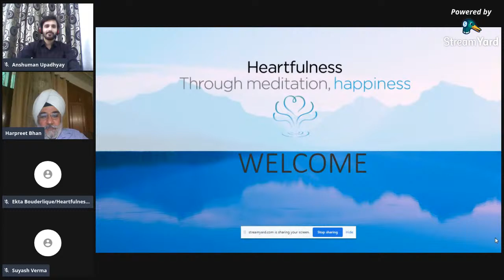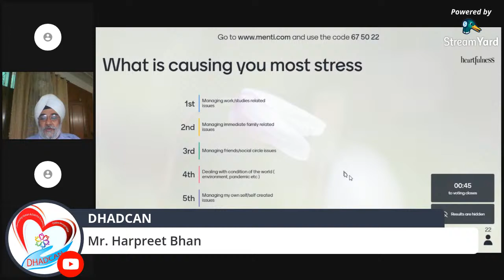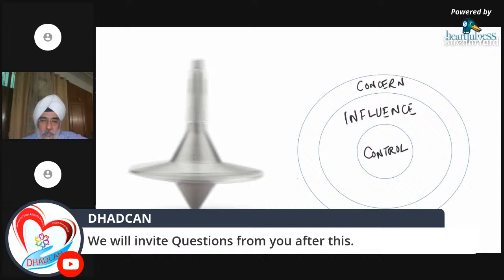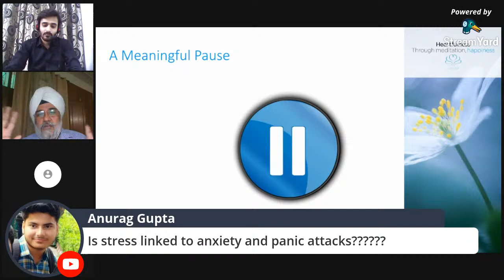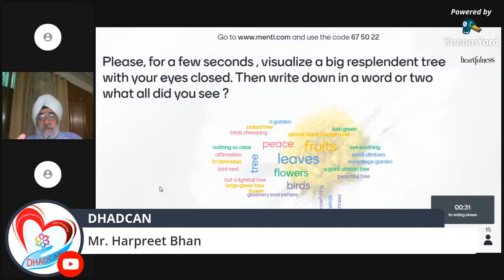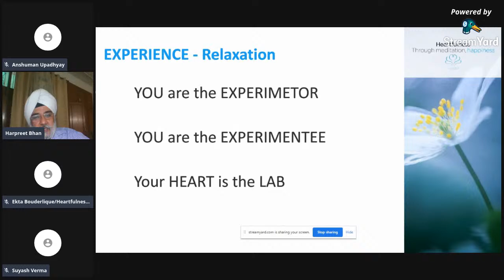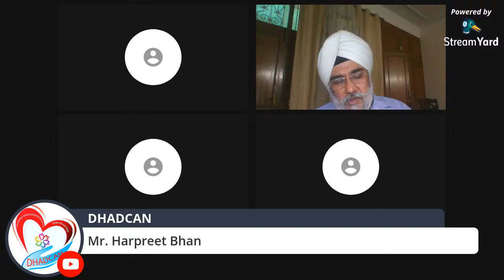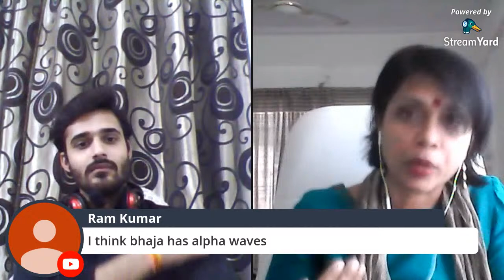Webinar on "Challenges of Youth Today- Relations, Time & Stress"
Webinar on "Challenges of Youth Today- Relations, Time & Stress" organized by DHADCAN Foundation, India on 12 July, 2020 @04:00 P.M. onwards. Don't forget to join the Live Webinar.